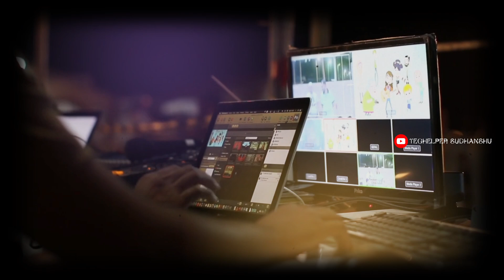Do Patti | Kriti Senon | Kajoj Devgan | Confirmed OTT Release Date | Netflix | Trailer Update